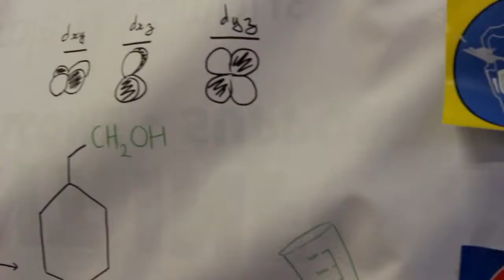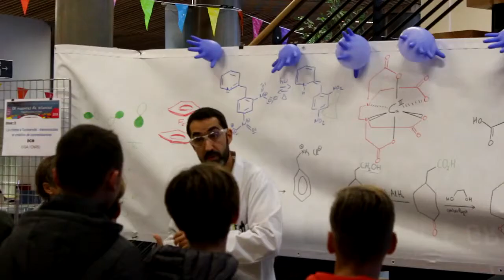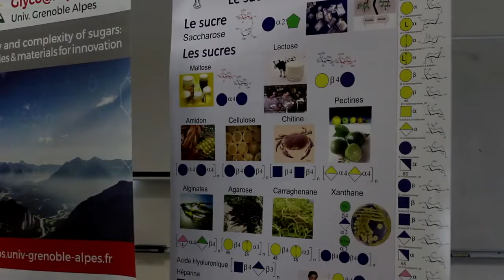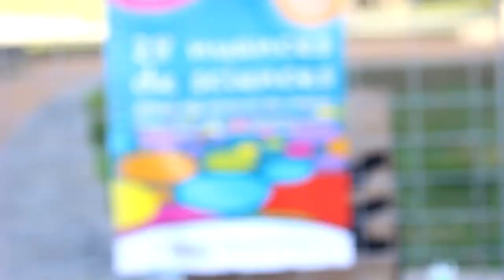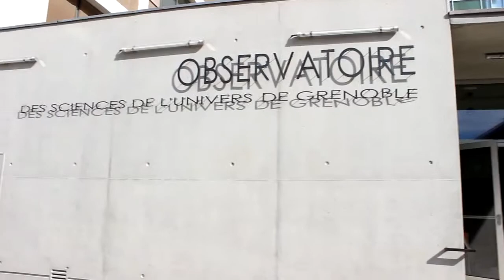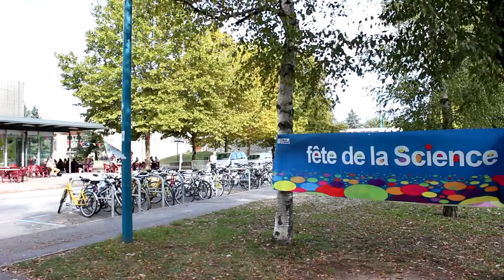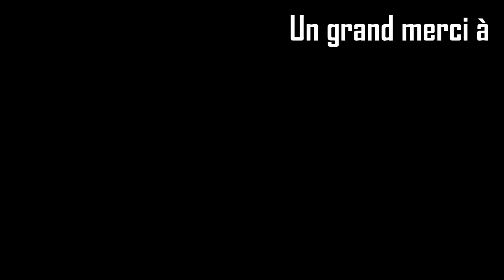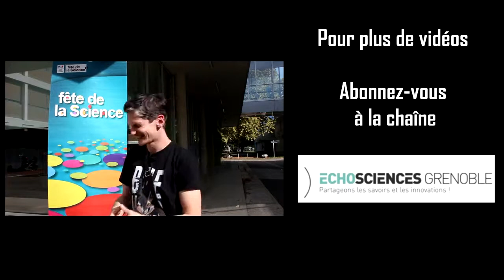Report of the 2018 Science Festival on the campus of the Grenoble Alpes University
Grenoble Alpes Data Institute is pleased to have been present thanks to the stand of the Jean Kuntzmann laboratory.

Thanks to Echosciences Grenoble for the report !